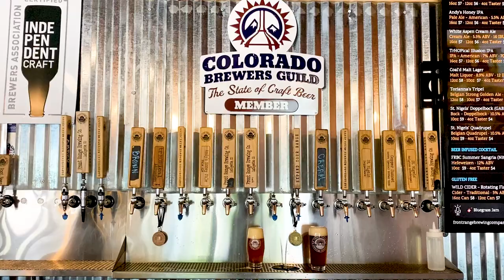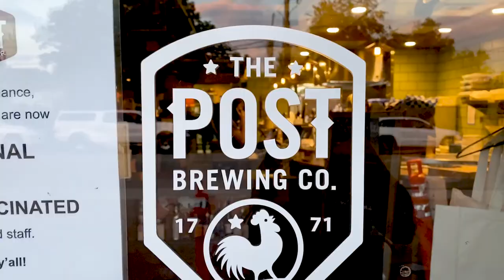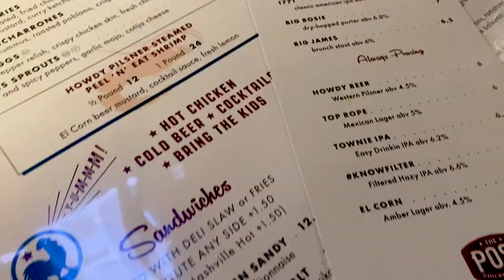CRAFT BREWERY TOUR | Lafayette, Colorado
Over the July 4th weekend, my friend Greg and I set out on our bicycles to see how many craft beer breweries and tap rooms we could check out in one evening in my hometown of Lafayette, Colorado. Growing up, Lafayette was not this cool, but it is now home to six craft beer joints around the town, and we wanted to get an idea of the summer beer scene, in this Lafayette, Colorado brewery tour.

Having so many great craft beer places in close range is definitely one of the pros of returning to the United States.

My friend Greg is an incredible artist, check out his stuff

Chapter Breakdown
0:00​ - Beer!
0:06 - In Lafayette
0:28 - Front Range Brewing Company
1:23 - I'm Nicki
1:31 - Romero's
2:37​ - The Post Chicken & Beer
3:19 - Odd13
4:25​ - Home